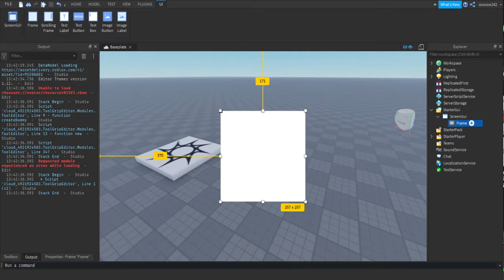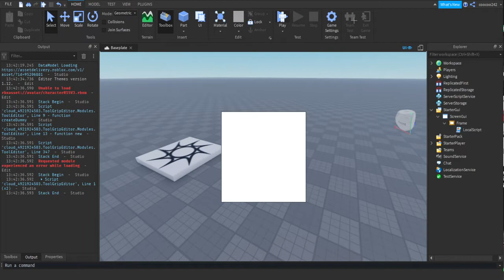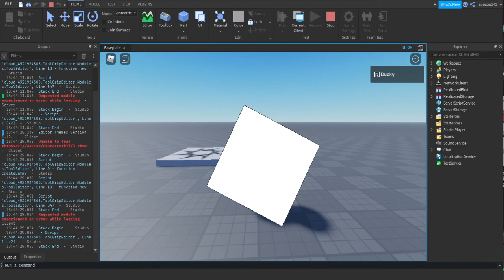How to make a rotating GUI | Roblox Studio